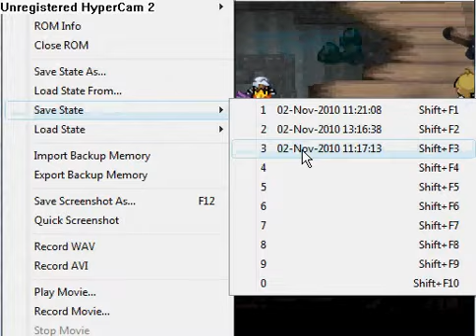Let´s Play Pokemon SoulSilver (Monotype Water) [German] #11 Mogelbaum